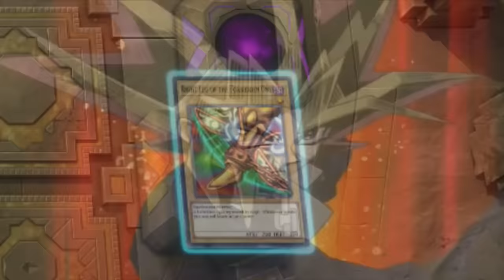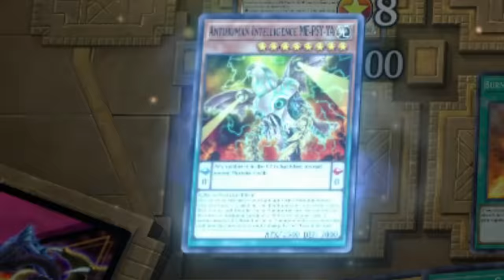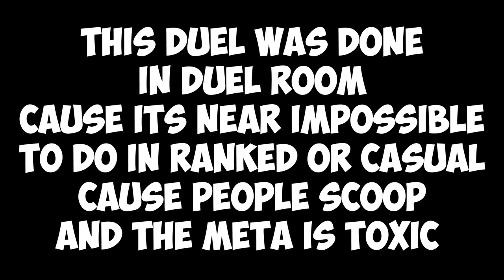WHEN YOU SUMMON OBELISK THE TORMENTOR WITH INFINITY ATTACK POINT IN YUGIOH MASTER DUEL